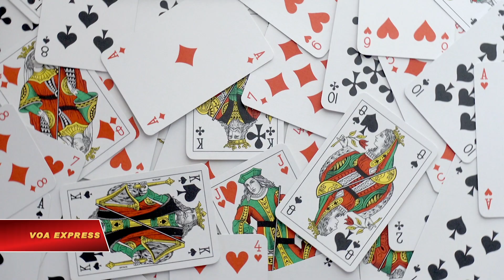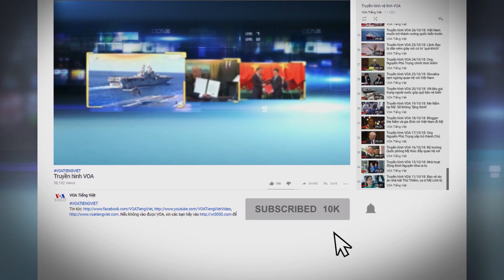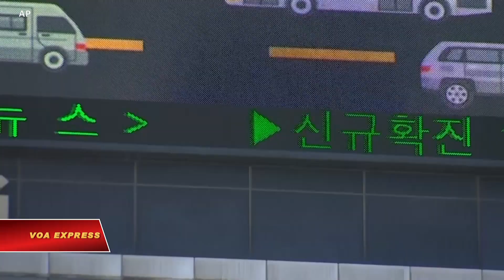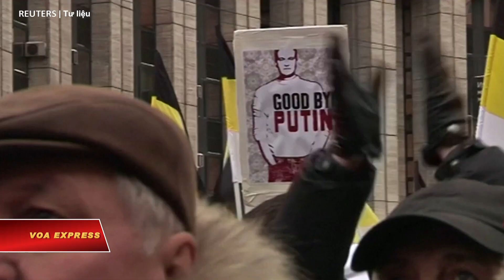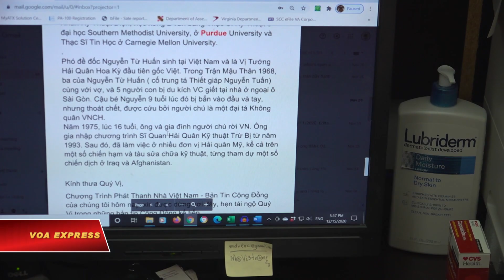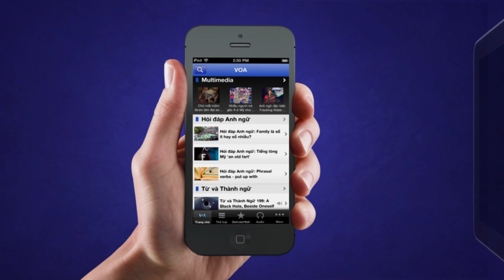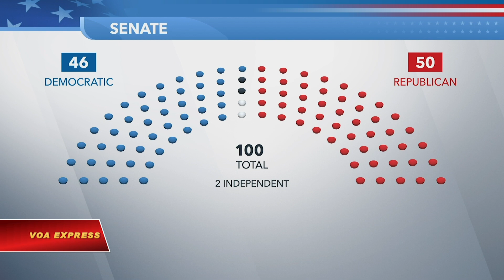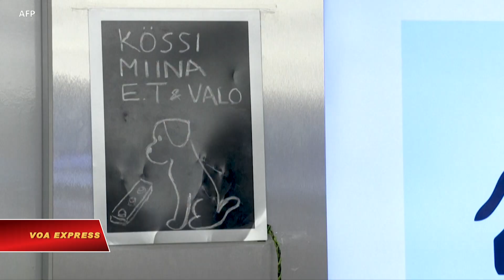Truyền hình VOA 17/12/20: Vụ sòng bạc trăm tỉ ở Tp.HCM cho thấy công an bảo kê tội phạm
Tin tức Nếu không vào được VOA, xin các bạn hãy vào để vượt tường lửa. Thời sự Việt Nam: Mỹ định danh Việt Nam là nước thao túng tiền tệ. Vụ sòng bạc trăm tỉ ở Tp.HCM cho thấy công an bảo kê tội phạm. 21 sinh viên Việt Nam nhiễm Covid tại một ký túc xá ở Hàn Quốc.

Tin thế giới: Một số nước nghèo có thể phải đến 2024 mới có được vaccine COVID. Hàn Quốc báo cáo kỷ lục mới về số ca nhiễm COVID hàng ngày. Mỹ: Quân nhân, nhân viên y tế dân sự bắt đầu được tiêm vaccine COVID. Iran ‘không phấn khởi’ vì Biden sắp nhậm chức, nhưng hài lòng vì Trump ra đi. Vụ đầu độc Navalny: Nga bác kết quả điều tra của báo chí.

Phóng sự: Lăng tẩm Huế mùa mưa bão đi qua. Kênh phát thanh tiếng Việt cho người cao niên ở thủ đô Mỹ. Bệnh viện dành cho rùa biển. Chương trình nghị sự của Biden tuỳ thuộc vào cuộc chiến giành Thượng viện. Chó đánh hơi Covid chính xác hơn xét nghiệm dịch trong mũi.

Xã luận: China's Operation Fox Hunt Exposed

Hai mươi mốt sinh viên Việt Nam đã được phát hiện nhiễm virus corona trong một vụ bộc phát tại một ký túc xá sinh viên ở Hàn Quốc, hãng tin Yonhap đưa tin ngày 16/12.

Công an thành phố Hồ Chí Minh vừa hoàn tất điều tra và đề nghị Viện Kiểm sát đồng cấp truy tố một cựu sĩ quan cảnh sát hình sự cùng 14 người khác về tội tổ chức đánh bạc và đánh bạc. Vụ việc một lần nữa làm dư luận lo ngại về nạn bảo kê tội phạm trong ngành công an.

Việt Nam là một trong hai nước bị Bộ Tài chính Mỹ định danh là nước thao túng tiền tệ vào ngày thứ Tư trong một trong những hành động cứng rắn cuối cùng của chính quyền Tổng thống Trump.

Có thể một số nước nghèo phải đến năm 2024 mới có được vaccine chống COVID, theo những tài liệu nội bộ của Tổ chức Y tế Thế giới WHO mà Reuters thấy được.

Hàn Quốc hôm 16/12 báo cáo kỷ lục mới về số ca nhiễm COVID hàng ngày giữa lúc các giới chức y tế đang đối mặt với áp lực ngày càng tăng để thi hành các biện pháp giãn cách xã hội nghiêm ngặt ngăn chặn virus lây lan.

Quân nhân, nhân viên y tế dân sự và những người đáp ứng khẩn cấp tình nguyện, nằm trong số những người đầu tiên nhận được vaccine chống COVID hôm 14 và 15/12 trong lúc Mỹ mở rộng chương trình tiêm chủng vaccine vừa mới được chấp thuận của Pfizer-BioNTech.

Tổng thống Iran, Hassan Rouhani, ngày 16/12 tuyên bố hài lòng vì Tổng thống Donald Trump sắp ra đi nhưng không phấn khởi về chuyện ông Joe Biden sắp nhậm chức Tổng thống tân cử của Mỹ.

Nga ngày 16/12 bác bỏ những phát hiện từ một cuộc điều tra chung của báo giới cho thấy đã xác định được những sát thủ an ninh quốc gia Nga đứng đằng sau vụ đầu độc nhân vật đối lập Alexei Navalny. Chính phủ Nga gọi đây là một câu chuyện “khôi hài.”